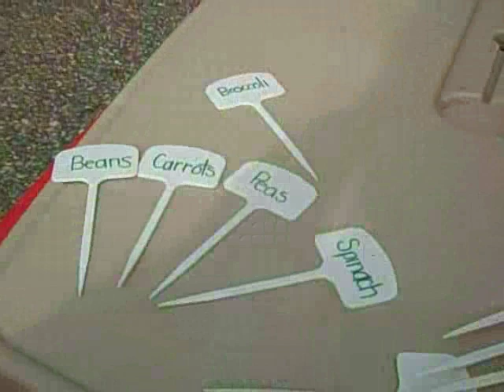Getting Dirty! Planting our Organic Garden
Sommer Poquette GreenandCleanMom.org is getting dirty and planting a organic garden with her family. Watch her journey and join her and others @